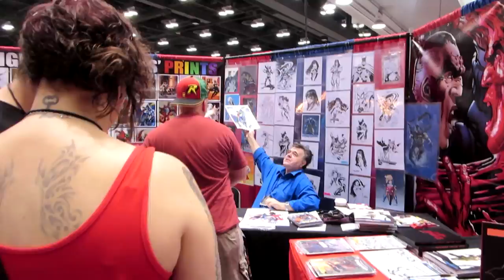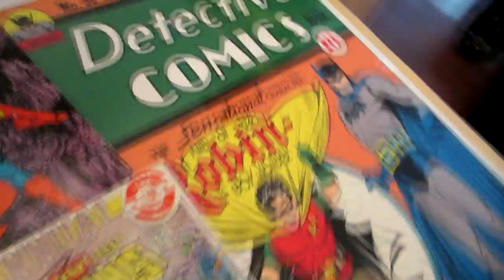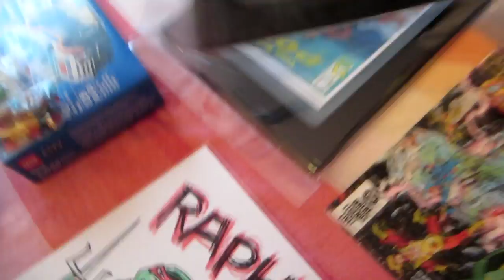Cincinnati Comic Expo and Octoberfest 09-20-2014 day 109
We had head downtown for the Cincinnati Comic Expo and Octoberfest this fine Saturday afternoon!

Featured videos

Heath